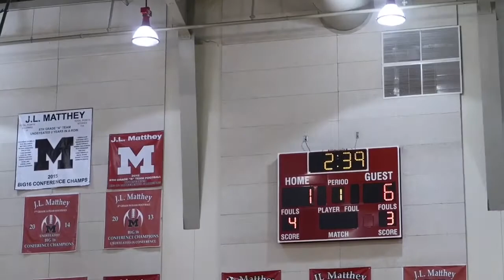Kid gets put on SKATES!!